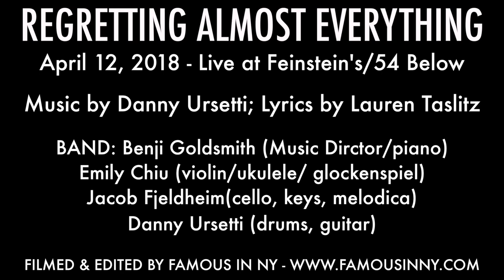Jeff Blumenkrantz & Chorus - "Making it Real" (Danny Ursetti & Lauren Taslitz)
REGRETTING ALMOST EVERYTHING
April 12, 2018 - Live at Feinstein's/54 Below

With Christian Probst, Kennedy Kanagawa, Ronald Preet, Cori Jaskier, Shannon Tyo, Bethany Eggleston, Amy Weintraub

BAND: Benji Goldsmith (Music Dirctor/piano)
Emily Chiu (violin/ukulele/ glockenspiel)
Jacob Fjeldheim(cello, keys, melodica)
Danny Ursetti (drums, guitar)